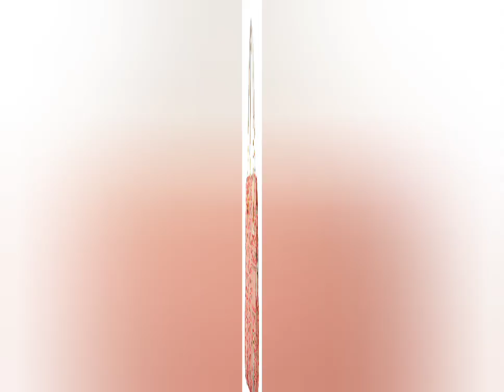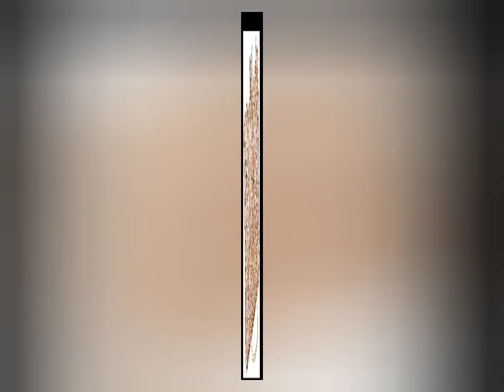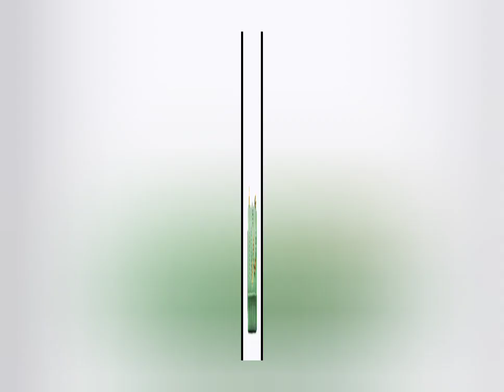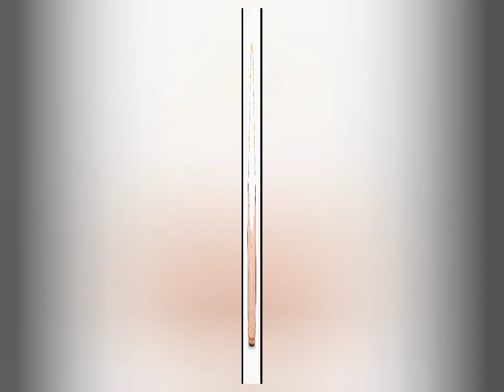80+ Modern Bags For Ladies| Bags For Girls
For Louis Vuitton Bags
For Nike Bags
For Tory Burch Bag
For Fossil Vintage Bags
For Crochet Bags
For Hermes Bags
For Kate Spade Bags
For Gucci Bags
For Marc Jacobs
For The Sak
For Versace Bags
For Coach Bags
expensive brand bags
branded purse
@Rabiaahmed@diypurse@crossbodybag@diydesignerbags  @Lydia Elise Millen   @Boho Beautiful Yoga   @Beautiful You ​ @MoneyPurse ​  @ghorifashiondesigner ​